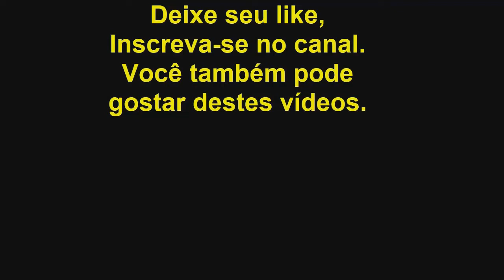Lace Wig afro black loiro- Modelo Vera - Luciana Machado - Cabelo de Rainha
Olá minhas Rainhas, o vídeo de hoje é sobre a lace Wig afro mini black de cabelo humano Loiro descolorido.

Como fazer um orçamento grátis e ter sua Lace de cabelo humano

Outros vídeos interessantes do canal:

▶Como Selar front lace para prevenir queda dos fios, ou diminuir a queda dos fios

Perguntas frequentes:
Você confecciona Lace wig? Sim, confecciono
Trabalha com encomenda personalizada? Sim, oferecemos montagem ao seu gosto.
Trabalha com pronta entrega? Sim, sempre temos modelos disponíveis para envio e retirada.
Você ministra cursos? Sim, oferecemos cursos presenciais e online completo